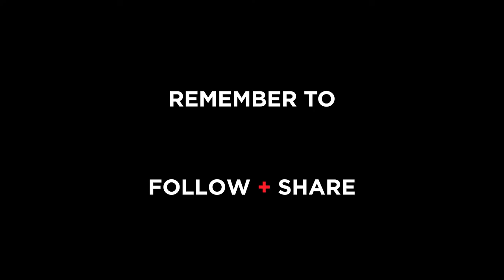SCREAM 5's Mason Gooding | New York Moves | Interview Highlights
Despite not starting his career until his was 18, Mason Gooding is already making waves. From starring in Scream 5 to guest starring in How I Met Your Father, there's no doubt that you've heard his name recently. He sat down with New York Moves to talk about his family, road to fame, and more.

About Moves Magazine:
Moves Magazine is unafraid to ask hard questions. We take on social, political, and global topics and show how women are shaping the world we live in today. Written with a progressive vibe, we offer a provocative, often polemic view of society; an askance look at the world we live in.